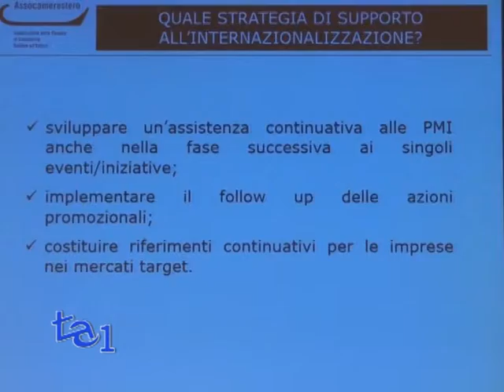MICRO PMI: I GIGANTI DELL ECONOMIA EUROPEA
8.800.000 sono le partite Iva in Italia.
Se andiamo a guardare bene però, ci accorgiamo che circa il 95.1% delle PMI italiane sono in realtà micro imprese,  che hanno meno di 9 addetti impiegati o meno di 2 milioni di fatturato e danno lavoro a 1 italiano su 2.
In Europa, le MPMI(Micro Piccole Medie Imprese) rappresentano il 99,8% di tutte le imprese europee e oltre l'80% dell'occupazione in alcuni settori industriali come la manifattura dei prodotti in metallo, l'edilizia e l'arredamento.
Insomma, la spina dorsale dell'economia italiana. I veri giganti dell'economia europea. Ma come sostenere queste aziende?
Quali sono le sinergie che l'Italia dovrebbe mettere in atto, magari con l'Europa? Quanto l'internazionalizzazione conta nella sopravvivenza delle MPMI?